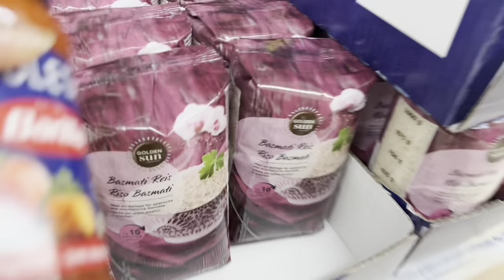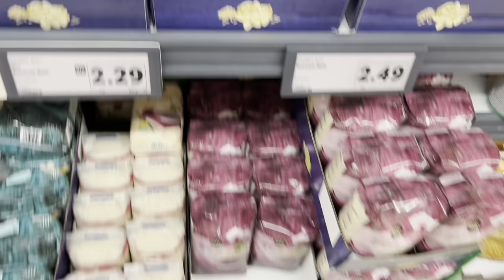Ke toko barang bekas cari teko antik habis itu belanja kebutuhan dapur